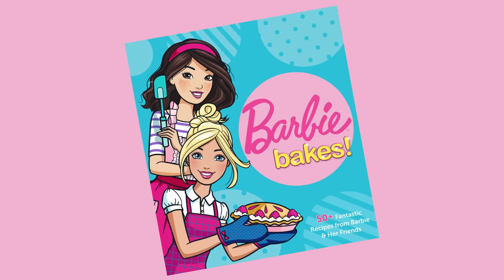COOKING with Barbie!! Adley Learning new recipes! how to make dream swirl cookies with Mom & Dad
LEARN TO COOK WITH ADLEY & BARBIE

This is an ad for Mattel. Barbie Bakes Cookbook is available at Amazon.com!

HEY EVERYBODY!! Welcome back to the dream kitchen, where my mom, dad, and myself are going to bake up something nice!! Today we planned on filming an update for my app Unicorn Catch but then we got a strange facetime from the dream house saying that we needed to go check our front door! We rushed to our door and found 2 big barbies and a Barbie cookbook! We brought the gifts inside so that we could get a better look! We opened up the book and saw so many good looking recipes from Barbie! All the pictures made me hungry and I wanted to start baking something right away! We all decided that we were going to make Dream Swirl Lollipops made out of cookies!! I wanted the swirls to be pink and purple! We gathered all of our supplies and got to work! There are a lot of tips and tricks in the cookbook to help us out! We also had the 2 Barbies helping us do our tasks! We made our dough, colored them right, twisted them together, then put them on popsicle sticks, and then baked them in the oven! After a little bit of cooking time, we plopped them out and started to munch on our creations! It was so yummy! Thanks, Barbie for the cookbook! I can't wait to bake up something new!

my last video - PiRATE YOGA with PARROTS!! Family exercise morning routine with Adley & Niko! ultimate new game

my dad's last video - Adley & Niko grow ORBEEZ!! the ultimate ball pit inside our bathroom! family games & lunch routine